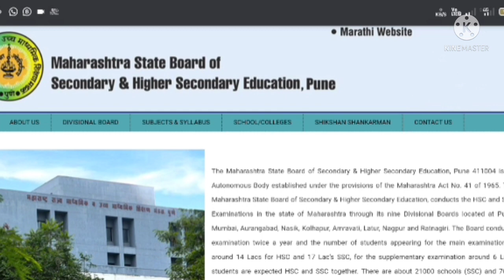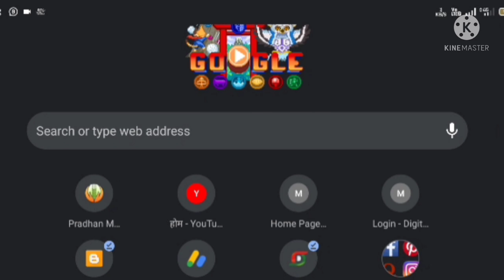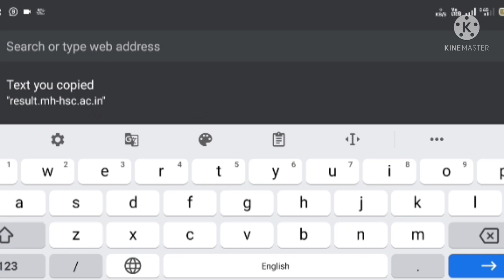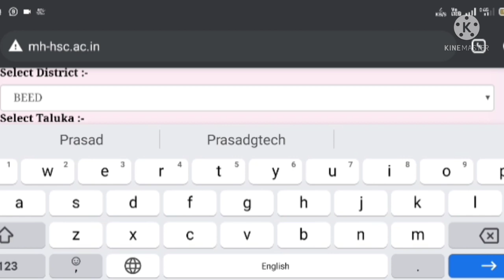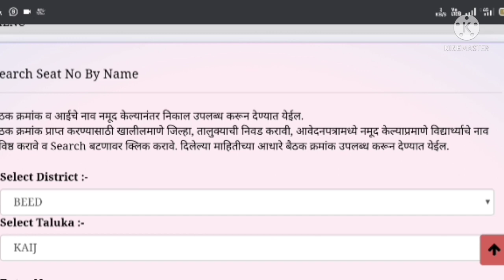HSC result 2021 Big apdate | 12th result 2021 date & seat number update | Prasad G Tech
🔴Hi, I am Prasad Nagargoje for any enquiries or product promotions get in touch with us on - आमच्याशी बोला or imail I'd

बारावीचा निकाल कधी लागणार
बारावीचा निकाल कसा पाहावा
बारावीचा निकाल पाहण्यासाठी नवीन वेबसाईट
बारावीचा सीट नंबर कसा मिळवायचा
निकाल पाहण्यासाठी सीट नंबर कसा मिळवावा
HSC result 2021 Big apdate
12th result 2021 date & seat number update
HSC board results 2021
HSC result date
maharashtra board HSC result
12th result 2021
12th result maharashtra